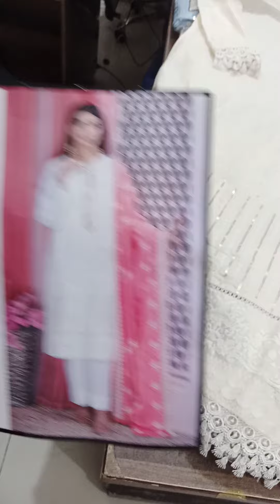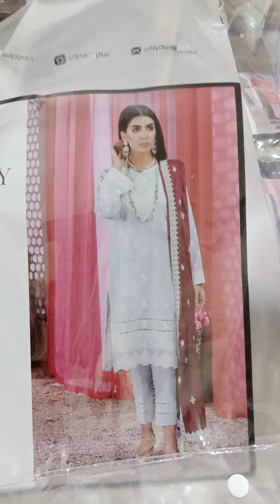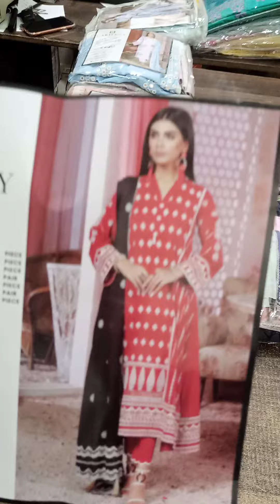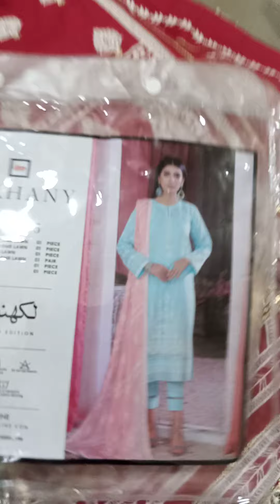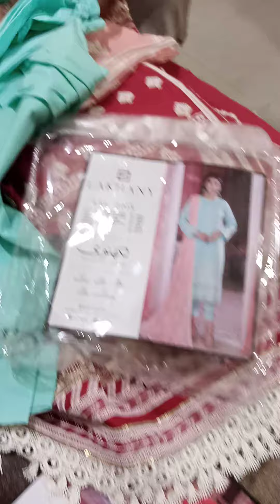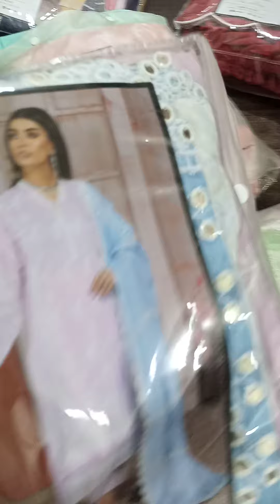lakhani collection full set client order stiched and delivery to dhl